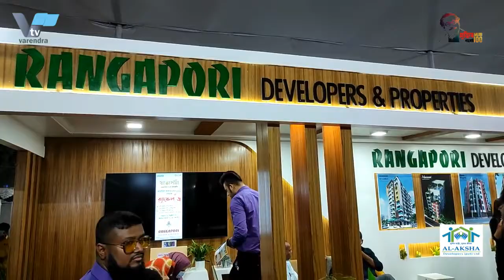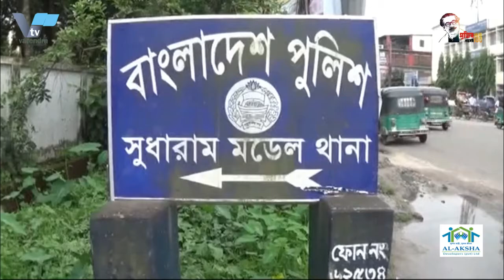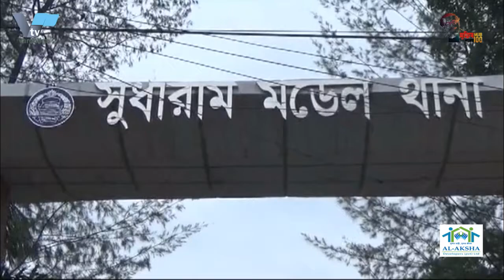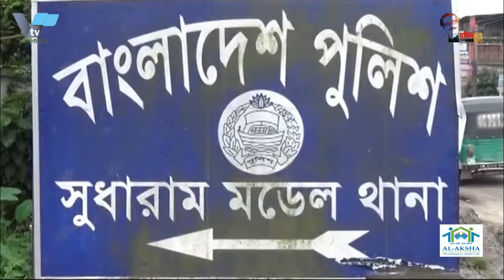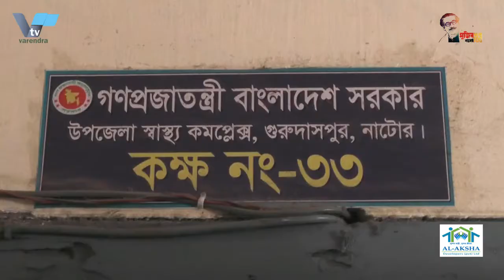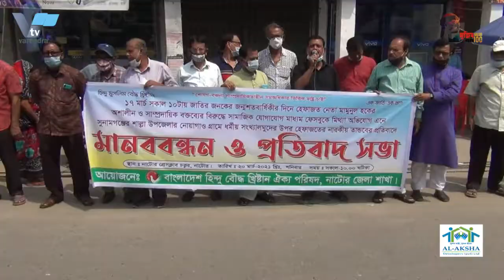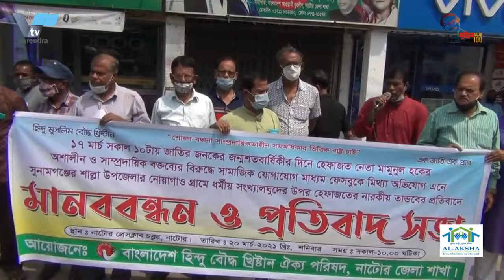বরেন্দ্র টিভির ২০ মার্চের খবর । varendra.tv 20 March News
রাজশাহীর বাগমারা উপজেলা মহিলা আওয়ামী লীগের ত্রি-বার্ষিক সম্মেলন অনুষ্ঠিত
রাজশাহীর বাগমারা উপজেলা মহিলা আওয়ামী লীগের ত্রি-বার্ষিক সম্মেলন ২০২১ অনুষ্ঠিত হয়েছে। শনিবার দুপুরে উপজেলার ভবানীগঞ্জ নিউমার্কেট এলাকায় এ সম্মেলনের আয়োজন করা হয়। সম্মেলনের শুরুতে জাতীয়-দলীয় পতাকা উত্তোলন এবং বেলুন ও পায়রা উড়িয়ে সম্মেলনের শুভ উদ্বোধন করেন রাজশাহী-৪ আসনের সংসদ সদস্য ইঞ্জিনিয়ার এনামুল হক।
এসময় অন্যান্যদের মধ্যে রাজশাহী জেলা মহিলা আওয়ামী লীগের সভাপতি মর্জিনা পারভিন, বাগমারা উপজেলা পরিষদের চেয়ারম্যান অনিল কুমার সরকার, বাগমারা উপজেলা আওয়ামী লীগের সাধারণ সম্পাদক গোলাম সারওয়ার আবুলসহ স্থানীয় আওয়ামী লীগের নেতৃবৃন্দরা উপস্থিত ছিলেন। সম্মেলন শেষে বাগমারা উপজেলা মহিলা আওয়ামী লীগের সভাপতি হিসেবে কহিনুর বানু ও সাধারণ সম্পাদক হিসেবে জাহানারা বেগমের নাম ঘোষণা করা হয়।#
সুধারামে দশম শ্রেণীতে পড়ুয়া ছাত্রীকে দফায় দফায় ধর্ষণ করে হত্যা আটক-১
নোয়াখালীর সুধারামে দশম শ্রেণীতে পড়ুয়া মাদ্রাসা  ছাত্রীকে দফায় দফায় ধর্ষণ করে হত্যা করার ঘটনা ঘটেছে। মৃতদেহ উদ্ধার করে নোয়াখালী জেনারেল হাসপাতাল মর্গে পাঠিয়েছে পুলিশ। এ ঘটনার প্রধান আসামী ধর্ষক রায়হানকে আটক কওে পুলিশের হাতে তুলে দিয়েছে নিহতের স্বজনেরা।
শুক্রবার মাইজদী রেললাইনের পাশে একটি ব্যাচেলর ভাড়া বাসায় এ ঘটনা ঘটেছে। এ ঘটনায় নিহত মাদ্রাসা ছাত্রীর  স্বজনেরা নোয়াখালী জেনারেল হাসপাতালের সামনে থেকে ধর্ষণ ও হত্যার ঘটনায় প্রধান আসামি রায়হানকে (১৯) আটক করে পুলিশে সোপর্দ করে। সে বেগমগঞ্জ উপজেলার দক্ষিণ খানপুর গ্রামের ডা. আবদুল মোতালেবের ছেলে। নিহতের স্বজনরা জানায়, নোয়াখালী জেলার ১৯নং চরমটুয়া ইউনিয়নের ওদারহাট এলাকার স্থানীয় মাদ্রাসা পড়ুয়া ঐ ছাত্রী সকাল ৯টায় বাড়ি থেকে বের হয়ে মাদ্রাসায় যাওয়ার পথে চরমটুয়া ওদারহাট সিএনজি স্টেশনের সামনে থেকে ধর্ষক ও তার এক বন্ধু জোরপূর্বক সিএনজি করে মাইজদী রেললাইন  বসিরের দোকানের পাশে মুহুরি বাবুলের ভাড়া ম্যাচে নিয়ে প্রথমে তারা দুজনে দফায় দফায় ধর্ষণ করে।  ভুক্তভোগী কিশোরী কৌশলে তার বড় বোনকে ফোন করে ধর্ষণের  ঘটনাটি জানায়। এর পরেই ধর্ষকরা ভিকটিম কিশোরীর হাত থেকে ফোন কেড়ে নিয়ে বন্ধ করে দেয়। পরে তাদের বন্ধু অজ্ঞাতনামা আরও ৪/৫ জন এসে ভিকটিম হাসিনা আক্তারকে কয়েক ধাপে ধর্ষণ ও অমানুষিক যৌন নির্যাতন চালায়। উপর্যুপরি ধর্ষণের শিকার  ঐ কিশোরী অজ্ঞান হয়ে পড়লে শুক্রবার দুপুরে অভিযুক্ত রায়হান ও আন্যান্য বন্ধুরা ওই কিশোরীকে স্ত্রী পরিচয় দিয়ে গুরুত্বর আহত অবস্থায় নোয়াখালী জেনারেল হাসপাতালে নিয়েগেলে  কর্তব্যরত ডাক্তার তাকে মৃত ঘোষণা করেন। পরিস্থিতি বেগতিক দেখে হাসপাতাল থেকে পালিয়ে যাওয়ার সময় প্রধান আসামি রায়হানকে নিহতের স্বজনেরা  আটক করে নোয়াখালী সুধারাম থানা পুলিশে সোপর্দ করেন। সুধারাম থানার অফিসার ইনচার্জ (ওসি) সাহেদ উদ্দিন, ধর্ষণের ঘটনায় নিহত কিশোরীর পক্ষে মামলা করার সত্যতা স্বীকার করেছেন। তিনি বলেন,ময়না তদন্তের রিপোর্ট হাতে পেলে এ বিষয়ে বিস্তারিত জানা যাবে। #
নওগাঁ জেলার এসএমই ফারাম উদ্যাক্তা সম্মিলন অনুষ্ঠিত
নওগাঁ জেলার এসএমই ফোরাম উদ্যাক্তা সম্মিলন ২০২১ অনুষ্ঠিত হয়েছ। শনিবার দুপুরে শহরের টাইম ¯য়ার মিলায়তন এসএমই ফারাম নওগাঁ জলা শাখার আয়াজনে এ সম্মেলনের আয়োজন করা হয়। এতে প্রধান অতিথি হিসাব উপ¯িত ছিলন বাংলাদশ এসএমই ফোরামের সভাপতি  চাষী মামুন।
এসএমই ফারাম নওগাঁ জলা শাখার সমম্বয়কারী নওগাঁ জলা মহিলা আওয়ামীলীগর সাধারন সম্পাদক লিপি সাহার সভাপতিত্ব বিশষ অতিথি হিসাব নওগাঁ সদর উপজলা যুব উনয়ন কর্মকর্তা মাহমুদ আকতার, নওগাঁ বিসিক শিল্পনগরী কর্মকর্তা আনায়ারুল আজিম, নারী উদ্যাক্তা নওগাঁ জলা মহিলা আওয়ামীলীগর সভাপতি পারভিন আখতার প্রমূখ সহ জলা ও বিভিন উপজলা থক আগত নারী উদ্যাক্তারা উপ¯িত ছিলন।
নাটোরের গুরুদাসপুরে বিয়ের প্রলোভনে কলেজ ছাত্রীকে বাড়ী থেকে তুলে নিয়ে গিয়ে শারিরীক নির্যানের অভিযোগ প্রেমিকের স্বজনদের বিরুদ্ধে
নাটোরের গুরুদাসপুরে প্রেমের সম্পর্ক ধরে রাতের অন্ধকারে বিয়ের প্রলোভনে বাড়ী থেকে তুলে নিয়ে গিয়ে কলেজ ছাত্রীকে শারীরিক নির্যাতনের অভিযোগ উঠেছে প্রেমিকের স্বজনদের বিরুদ্ধে। বর্তমানে ওই ছাত্রী উপজেলা স্বাস্থ্য কমপ্লেক্সে চিকিৎসাধীন। এদিকে ঘটনার পর থেকে প্রেমিক তারেক হাসান পলাতক রয়েছে। এ ঘটনায় থানায় মামলা দায়েরের প্রস্তুতি চলছে।
গুরুদাসপুর থানার ভারপ্রাপ্ত কর্মকর্তা আব্দুর রাজ্জাক ও ভুক্তোভোগীর পরিবার জানান, উপজেলার চাপিলা ইউনিয়নের মহারাজপুর মুক্তা বাজারের আবুল কাছুর ছেলে তারেক হাসানের সাথে একই ইউনিয়নের শাহী বাজারের জালাল হোসেনের কলেজ পড়–য়া মেয়ের মোবাইল ফোনের মাধ্যমে প্রেমের সম্পর্ক গড়ে উঠে। এক বছরের প্রেমের সুত্র ধরে গত রাত তিনটার দিকে মেয়েটিকে বাড়ী থেকে তুলে নিয়ে যায় প্রেমিক তারেক হাসান। এরপর সকালে মেয়েকে বাড়ীতে দেখতে না পেয়ে খোঁজাখুজি শুরু করে পরিবারের লোকজন। এদিকে মেয়েকে ছেলের পরিবারের সদস্যরা মেনে না নিয়ে তারেকের মা ,বাবা ও চাচী মিলে শারিরিক নির্যাতন করে বাড়ী থেকে বের করে দেয়। পরে সে তারেকের পাশের বাড়ীতে আশ্রয় নেয়। খবর পেয়ে মেয়েটির পরিবারের লোকজন ঘটনাস্থলে গিয়ে মেয়েকে উদ্ধার করে উপজেলা স্বাস্থ্য কমপ্লেক্সে ভর্তি করে। এ ঘটনায় থানায় মামলা দায়েরের প্রস্তুতি চলছে।